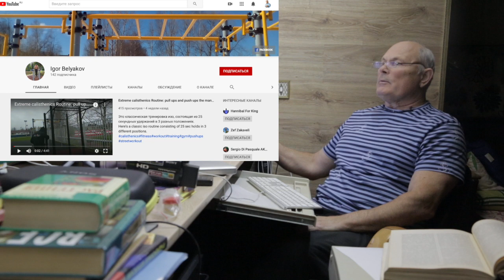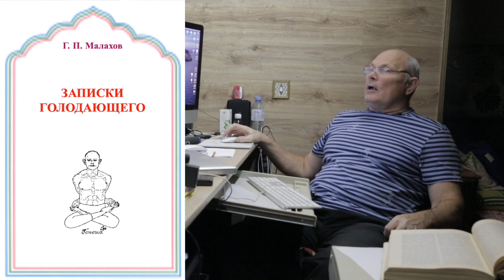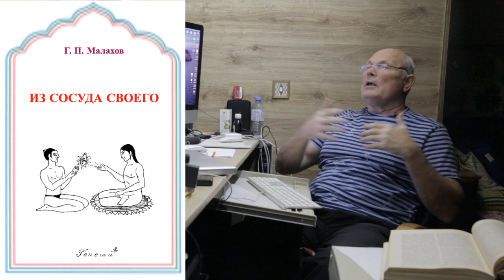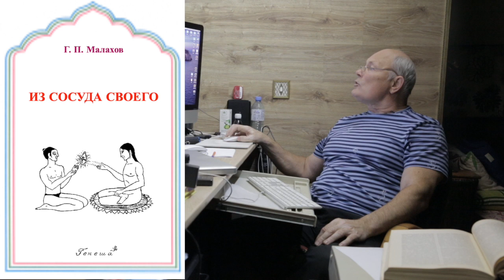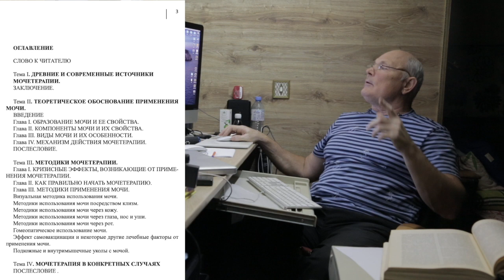БЛИЦ. ОТВЕТ. Малахов.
Блиц ответ – быстро и по существу, разговор с посетителями канала. Я открыт для общения … разумного и плодотворного.